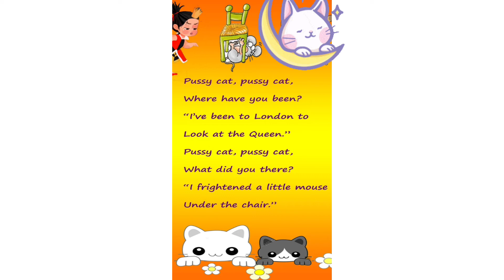Pussy cat, Pussy cat - Nursery Rhymes for Children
You are watching Pussy cat, Pussy cat, a super song for children